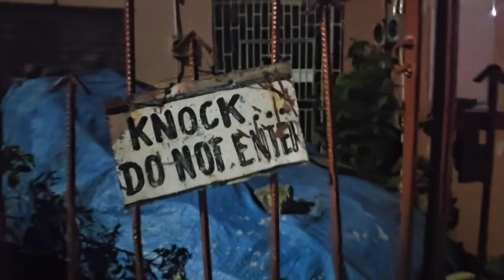Maxie Clan neice Break Silence, His Nine Night Tonight